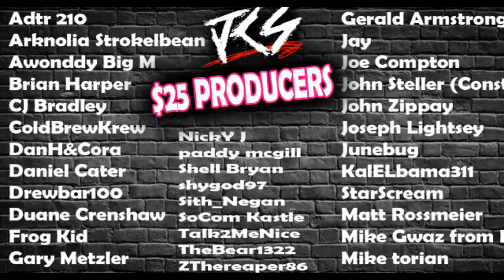I AM LOSING MY MIND !!! Rant on Everything ( NOTE TO SELF #17 Part 1 )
Joe Cronin Loses His mind and FREAKS OUT in Rants  ( NOTE TO SELF #17 Part 1 ) Listen to the FULL EPISODE

Movies like GHOSTBUSTERS moved back to 2021 Movies
Shows Movies 2021 Wonder Women Ghostbusters tv
picard star trek rants president donald trump

Adtr 210
Arknolia Strokelbean
Awonddy Big M
Brian Harper
CJ Bradley
ColdBrewKrew
DanH&Cora
Daniel Cater
Drewbar100
Duane Crenshaw
Frog Kid
Gary Metzler
Gerald Armstrong
Joe Compton
John Zippay
Joseph Lightsey
Junebug
KalELbama311
StarsScream
Matt Rossmeier
Mike torian
NickY J
Shell Bryan
shygod97
Sith_Negan
SoCom Kastle
Talk2MeNice
TheBear1322
ZThereaper86

Justin Mcneil
DMOON
TheBear1322
Sith Neegan
Gorilla Strong
Nikki T
The Goon
Schleppy13
TNA_Better Than WWE
JustCallmeLuke
NullDeath
ABELsalasJR
BADOMEN666
WoolhatDemon
Shell
AruShinchu
Lemon

$3.16
$4 Rycrack
$4.99 Mong JB
$5 ShiBUM
$6.25  XMAS Stunner on SANTA
$6.66 kane

Thanks to.

JDfromny206 wrestlelamia
Joe Cronin
wwe
grimstoyshow Grims Toy show
Keemstar
H3H3
Joe Cronin
wwe
podcast
howard stern